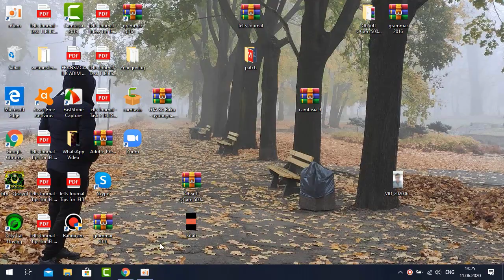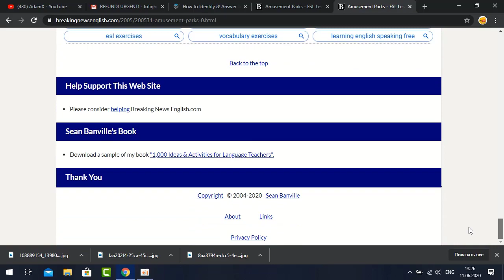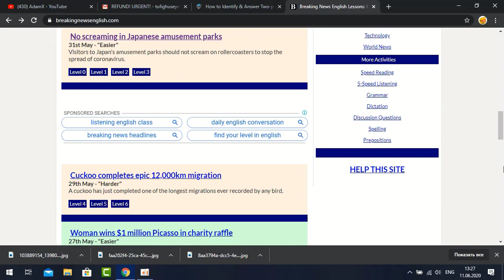Ingilis dili uzre 1- dersi size 3 seviyyede teqdim edir.